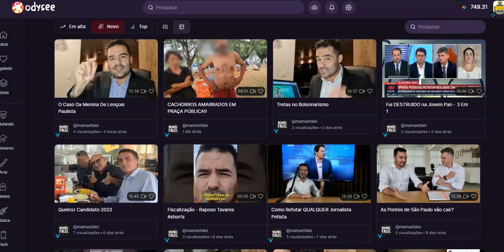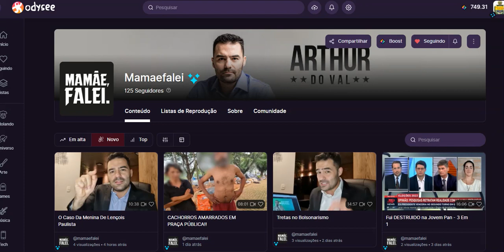Popularidade de Arthur do Val acabou?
Aceitamos doações ao canal por criptomoeda wbx:
0x29D8f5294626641b435A33De968D3143F37b3043 (código para recebermos doações em token wbx). Baixe no app do wibx , clique em transferir moeda.